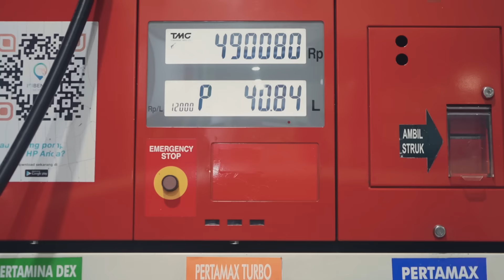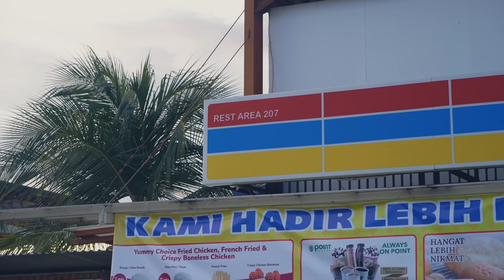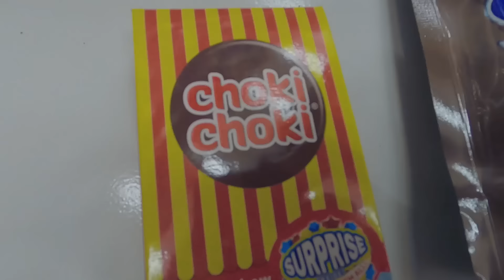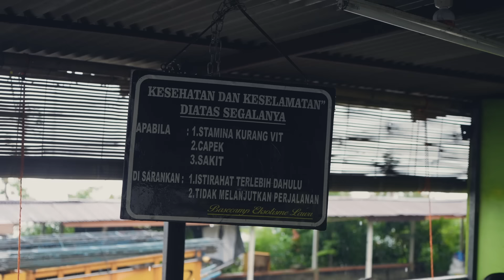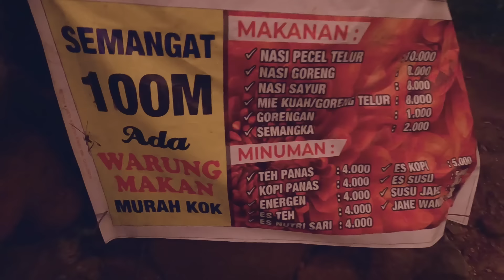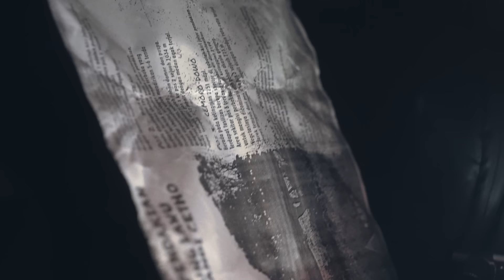Pakaian Serba Hijau di Malam Selasa Kliwon Gunung Lawu #1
ih takut